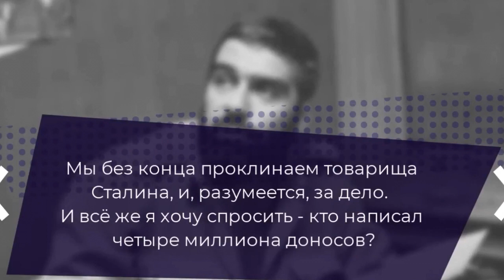Опасная НЕПРАВДА от Довлатова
Когда вспоминаются сталинские репрессии, часто, даже слишком часто, упоминаются слова писателя Сергея Довлатова о 4 миллионах доносов, которые написали советские граждане друг на друга. Явно впечатлившись этой фразой, журналист Ылья Варламов говорит даже о «массовой культуре доносов в Советском Союзе».
Сама по себе фраза Довлатова и его рассуждения о добре и зле в человеке – это классическое «обвинение жертвы», когда ответственность на насилие переносится с насильника на жертву.
На самом деле Довлатов сам придумал эту цифру.
Доносы не играли ключевую роль в сталинских репрессиях. На сотню дел репрессированных приходилось пару доносов, которые не были основой обвинения. Доносы были, но подавляющее большинство доносов было написано либо под пытками, либо штатными осведомителями НКВД.
«4 миллиона доносов, полстраны стучало» - это мифы, порожденные красивыми фразами, далекими от реальности.